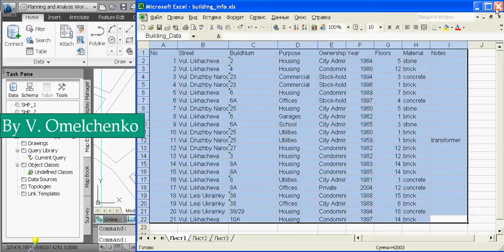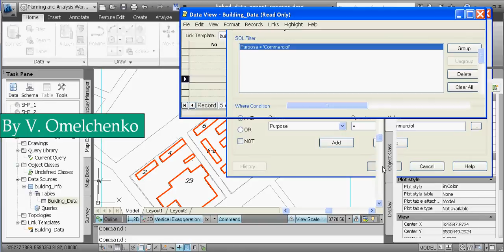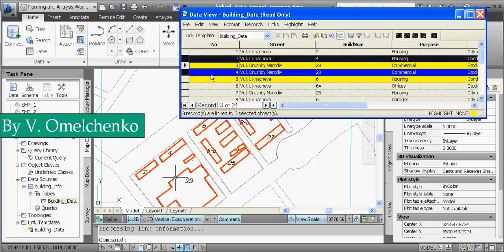By Vlad Omelchenko - Linking the external data to drawing objects with AutoCAD Map 3D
An example that shows how to link an Excel data range to drawing objects